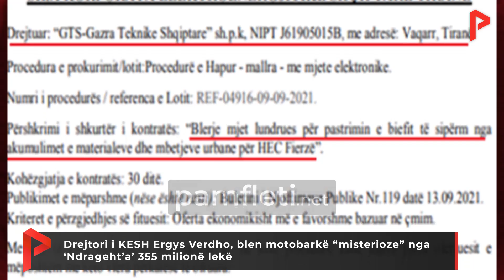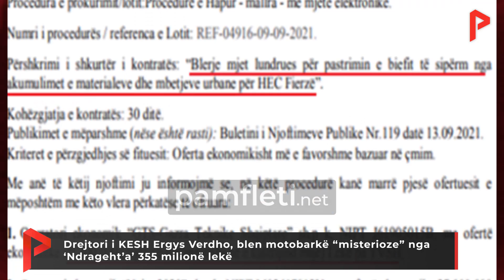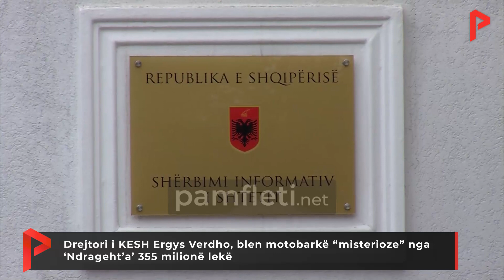Drejtori i KESH Ergys Verdho, blen motobarkë “misterioze” nga ‘Ndrageht’a’ 355 milionë lekë